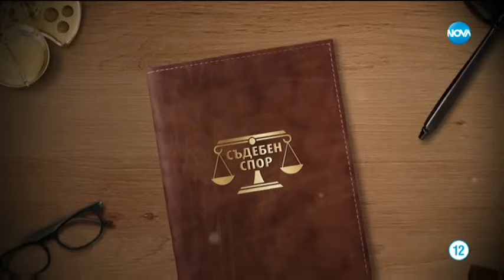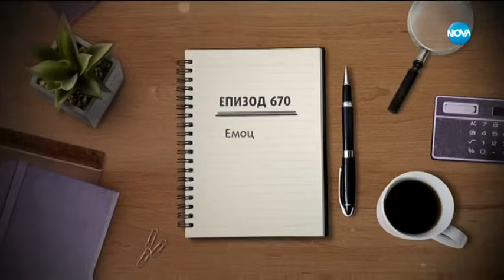Емоциите в "Съдебен спор" - Жоро Игнатов (29.12.2019)